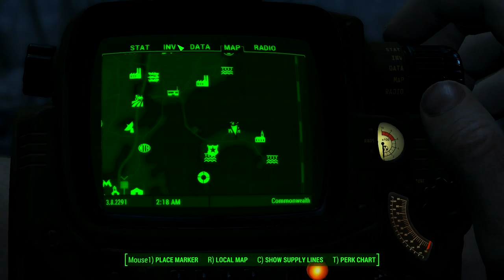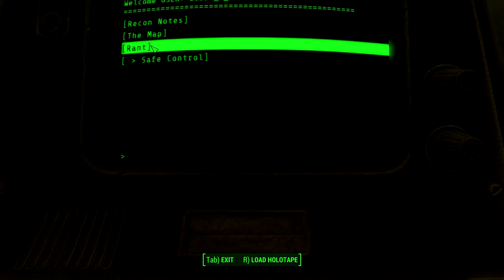Bobbi No Nose and The Big Dig: Let's Play Fallout 4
Seems like a sweet deal. A little digging, a little gunplay, and boom, you get a bunch of caps. But nothing is ever straightforward with Bobbi No Nose. Except her nickname--she literally has no nose.